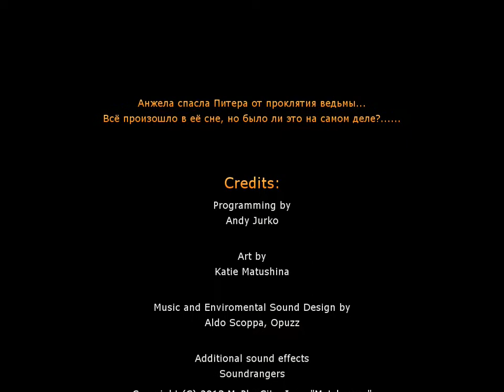Angela Young 3. Lucid Dreams. Messages From Beyond | Анжела Янг 3. Вещие Сны прохождение #3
Анжела Янг 3. Вещие Сны (Angela Young 3. Lucid Dreams. Messages From Beyond) - Перейди черту, отделяющую потусторонний мир от нашей обыденной реальности, ведь твоя миссия - спасать всех, кто так нуждается в помощи! Войди в беспокойные сны Анжелы и разгадай загадку ее бесконечных кошмаров, будет непросто, но ты справишься, ведь ты - защитник заблудших душ! Разгадай старинную тайну, победи злую колдунью и спаси жениха Анжелы от смерти!